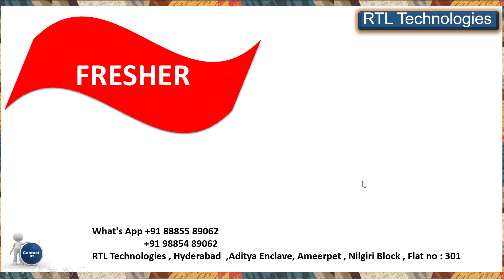Oracle Fusion Cloud HCM with AI | Real time training | Placement | Interview Clear | FAQ